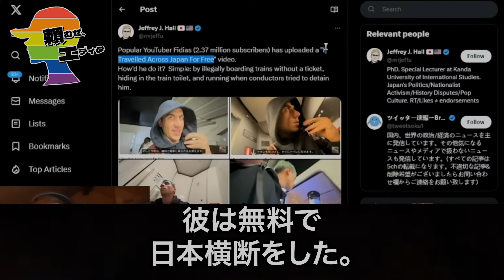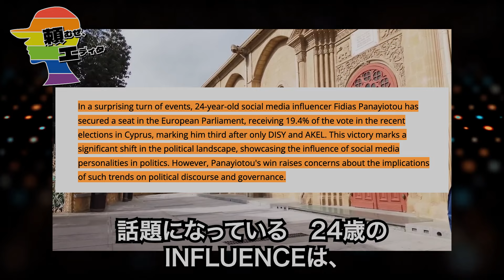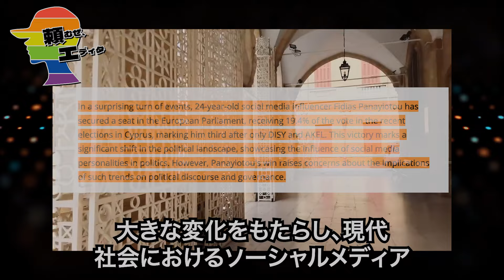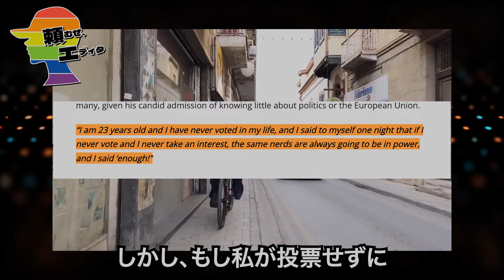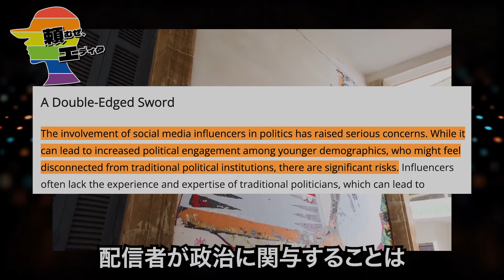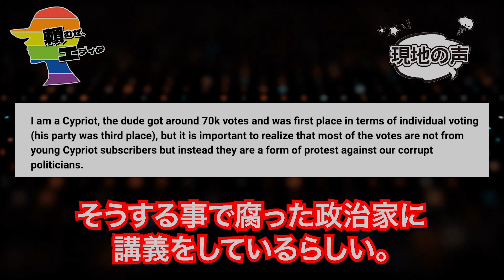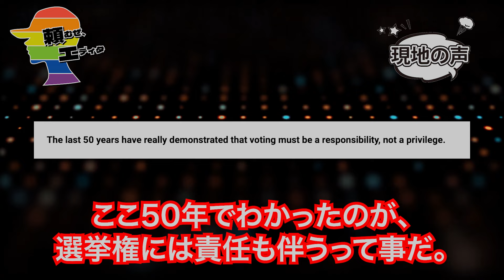『アイツが当選!?』 日本に来た迷惑配信者、EU議員に当選してしまい話題に....